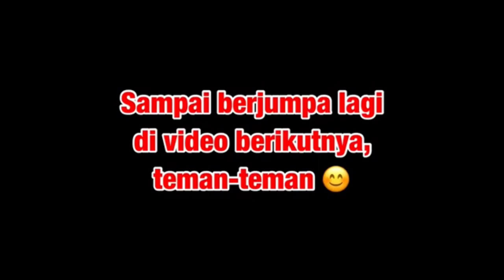Lagu Anak Populer Naik Delman | Naik Becak | Bermain Layang-Layang | MEDLEY 13 menit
Di video kali ini kami menampilkan Medley 3 Lagu Anak:
- NAIK DELMAN
- NAIK BECAK
- BERMAIN LAYANG-LAYANG
Dengan tema cerita (film) nyambung antara satu lagu dengan lainnya, full selama 13 menit. Ayo ikuti keseruan naik delman, naik becak dan bermain layang-layang dalam 1 video!

BONUS GAME: Bisakah kamu menemukan tikus yang lucu dan imut dalam video ini?

NAIK DELMAN

Pada hari Minggu kuturut ayah ke kota
naik delman istimewa ku duduk dimuka
ku duduk samping pak kusir yang sedang bekerja
mengendali kuda supaya baik jalannya

Tuk tik tak tik tuk tik tak tik tuk tik tak tik tuk
Tuk tik tak tik tuk tik tak suara sepatu kuda

NAIK BECAK

Saya mau tamasya
Berkeliling keliling kota
Hendak melihat-lihat keramaian yang ada
Saya panggilkan becak
Kereta tak berkuda
Becak, becak, coba bawa saya

Saya duduk sendiri sambil mengangkat kaki
Melihat dengan asyik
Ke kanan dan ke kiri
Lihat becakku lari
Bagaikan tak berhenti
Becak, becak, jalan hati-hati

BERMAIN LAYANG-LAYANG

 Kuambil buluh sebatang
 Kupotong sama panjang
 Kuraut dan kutimbang dengan benang
 Kujadikan layang-layang

Bermain berlari
Bermain layang-layang
Berlari kubawa ke tanah lapang
Hatiku riang dan senang